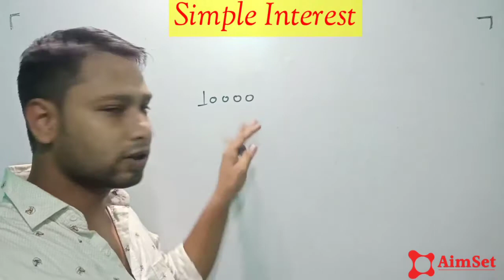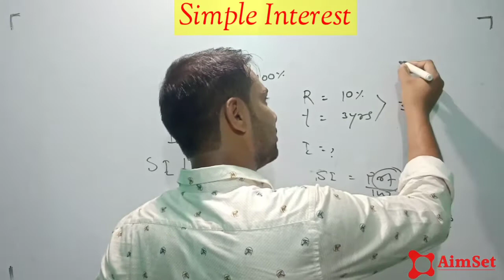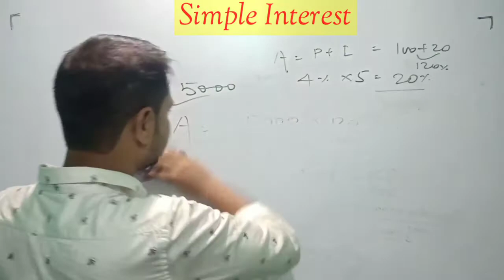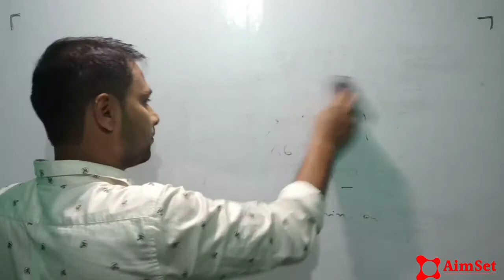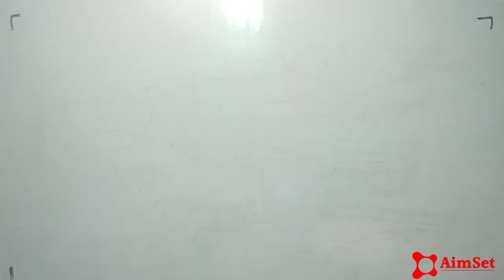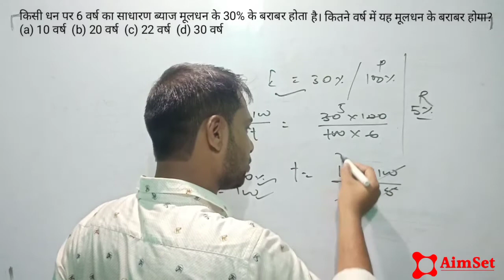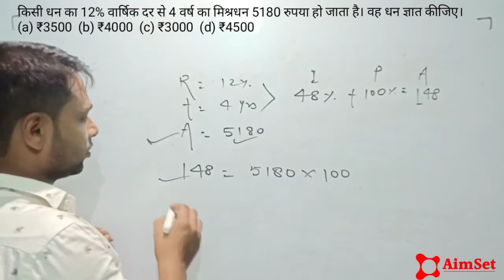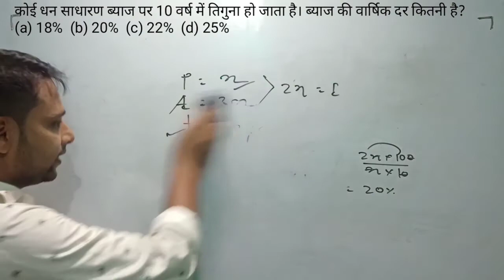Simple Interest | AimSet Maths | Suraj Sir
नमस्कार दोस्तों...
इस वीडियो में मैंने साधारण ब्याज (Simple Interest) के प्रश्नों को हल करने के लिए आसान ट्रिक से समझाया है। जो सभी परीक्षाओं में बार-बार पूछे जाते हैं।
मैं उम्मीद करता हूं कि आपको यह TRICK पसंद आया होगा।
ताकि, आपको नए महत्वपूर्ण VIDEOS का NOTIFICATION Daily मिलता रहे।

SSC_Cgl/Mts/Chsl/CPO | Railway_NTPC/Group-D/RPF |
All types of Defence and
State Government

Percentage Problems Best Shortcuts Tricks |

Percentage Link :